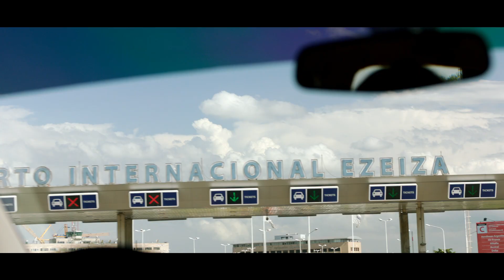"Reencuentros" - AA 2000 - DDB Argentina